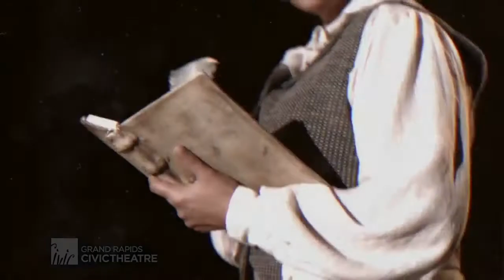"The Revolutionists" is coming to Civic Theatre Sept. 23 through Oct. 9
A female-powered comedy set during the French Revolution's reign of terror is hitting the stage at the Grand Rapids Civic Theatre.